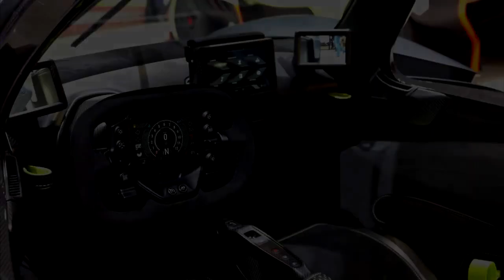Top 10 Most Expensive Cars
Top 10 Most Expensive Cars In The World 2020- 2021. Today in this video we are going to show you the top 10 most expensive production cars in the world. Note that only cars which are still in production are included in the list.One-off Special luxury cars and cars sold in auction are not included in the list.Some of the price are estimated.You will enjoy these good looking and most beautiful hyper cars.All the information provided in this video are true to the best of our knowledge.
Thanks

Music: Jim Yosef - Eclipse [NCS Release] Free Download / Stream Jim Yosef • Image used: By Alexander Migl - Own work, CC BY-SA 4.0, Bugatti Chiron sport Koenigsegg Regera Zenvo ts1 Lamborghini Sian FKP 37 Aston Martin Valkyrie Koenigsegg Jesko Fenyr Supersport By Alexander Migl - Own work, CC BY-SA 4.0, SSC Tuatara By Corbin Harder - Own work, CC BY-SA 4.0, J.Smith831 Zenvo ts1 DariaMalysheva-4509.jpg, CC BY-SA 4.0, Aston Martin Valkyrie yellow By Matti Blume - Own work, CC BY-SA 4.0, By Vauxford - Own work, CC BY-SA 4.0, By Matti Blume - Own work, CC BY-SA 4.0, Koenigsegg Jesko By Matti Blume - Own work, CC BY-SA 4.0, Hennessey Venonm F5